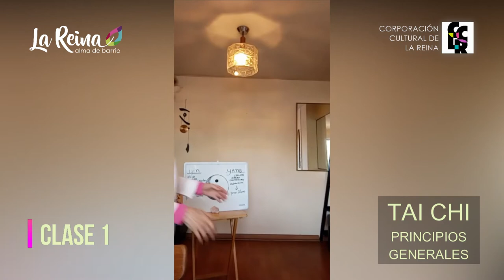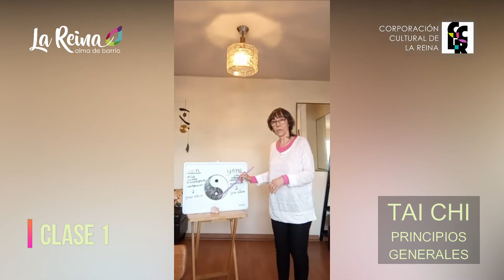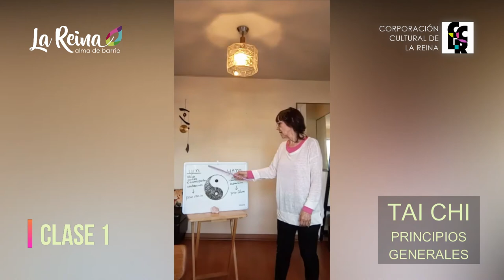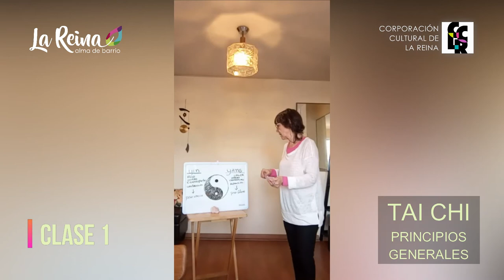Clase Tai Chi: Primera Clase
Video Talleres de Marzo 2021
Tai Chi

Dicta: Elena Moren
Primera Clase

Tai Chi es una gimnasia terapeútica, basada en los principios taoistas. El cuerpo se desplaza con suavidad y armonía, cultivando la concentración y la serenidad. La energía se desbloquea desarrollando la salud y el equilibrio cuerpo- mente. Se imparte también, masajes chinos y digitopuntura básica.